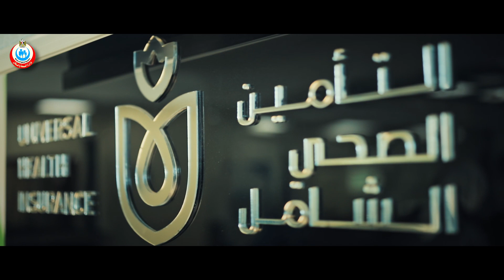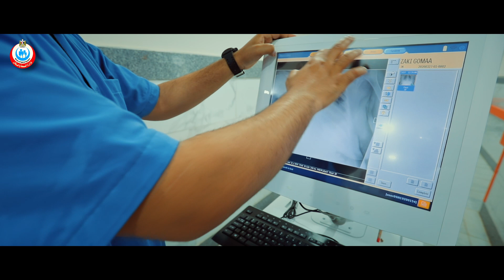من داخل مستشفيات العزل فيلم واقعي يبرز معايشة مع الأطقم الطبية والمرضى والمتعافيين من فيروس كورونا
من أجل حياة صحية أمنه حرصت الدولة المصرية على إنشاء وتطوير منظومة صحية حديثة للتصدي لفيروس كورونا المستجد.
من داخل مستشفيات العزل فيلم واقعي يبرز معايشة مع الأطقم الطبية والمرضى والمتعافيين من فيروس كورونا المستجد